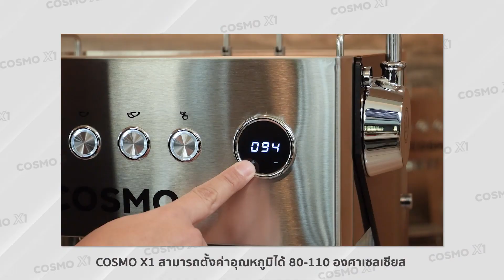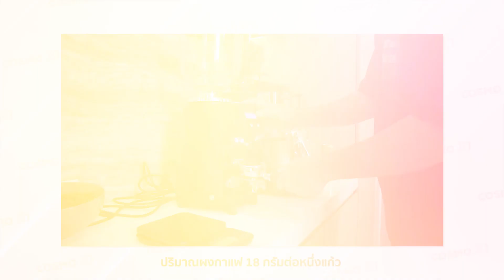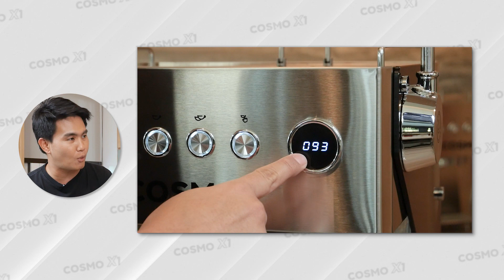เปรียบเทียบ "อุณหภูมิการสกัดกาแฟ"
Cosmo X1 กับฟังก์ชันเด็ด
ตั้งค่าอุณหภูมิการสกัด ส่งผลให้รสชาติกาแฟ
ที่แตกต่างกันไหม ? แบบไหนที่ใช่คุณ ?

ตอบโจทย์ทั้งสาย 'Commercial' และ 'Specialty'

💬สอบถามรายละเอียดโปรโมชั่นเพิ่มเติม
☑️LINE OA : @worldwidecoffee

0:00 intro
1:33  90°C Commercial
02:12  94°C Commercial
2:45  90°C vs 94°C Commercial
3:13  98°C Commercial
3:45  ชิมเปรียบเทียบ Commercial Coffee
6:21 94°C Specialty
7:23 92°C Specialty
8:54 90°C Specialty
11:10 สรุป